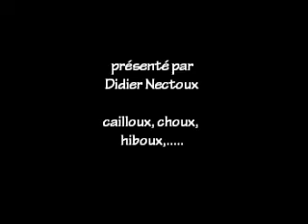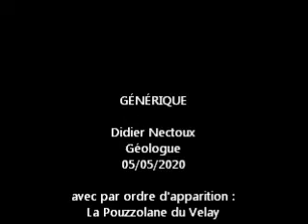Et si on parlait cailloux ? #33 Les utilisations du basalte